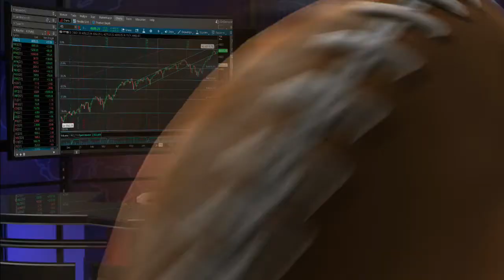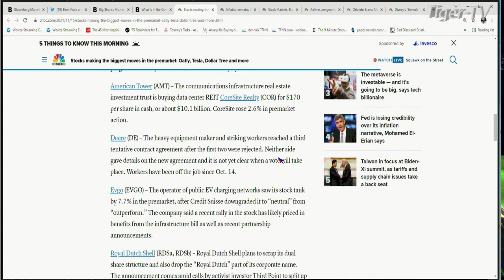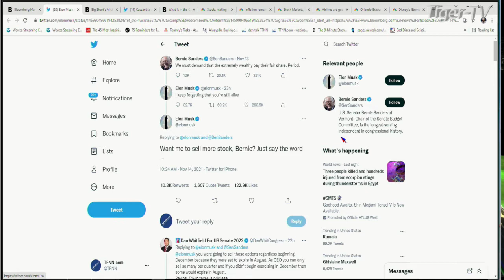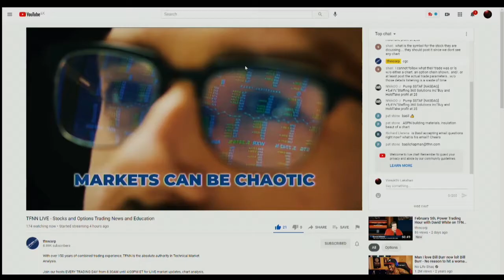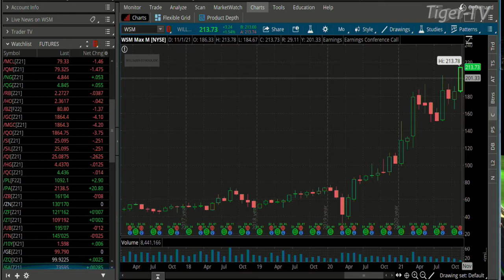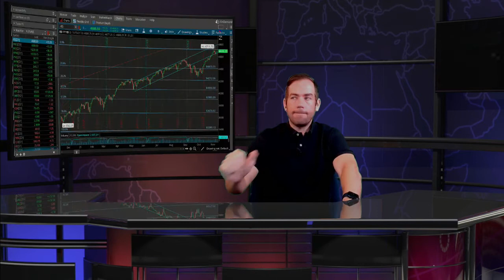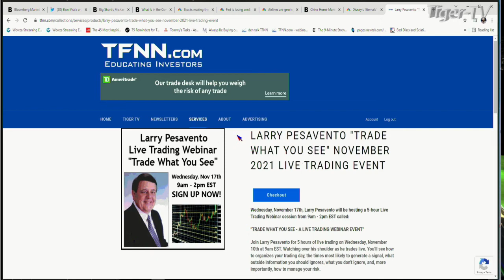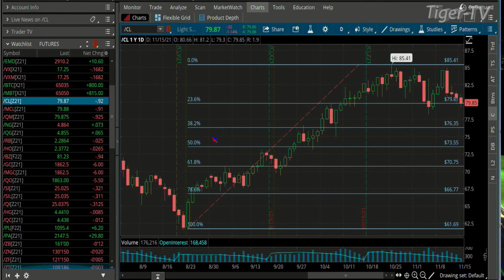November 15th, The Morning Market Kickoff with Tommy O'Brien on TFNN - 2021